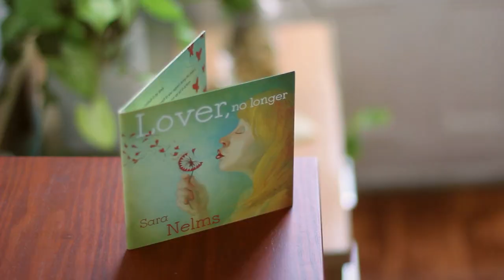Marlee In The Mixx - "Cloud 9" (Official Visual)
Lead Single From MITM's Highly Anticipated "10,000 Hours" EP

Produced/Engineered by Supa Statiq
Written by MARLEE. and Austin Dean
Directed by MARLEE.
Shot By: Marcel Dutch, Remarcable - Reelive Media Group
Edited By: Marcel Dutch
Starring: London Zhiloh